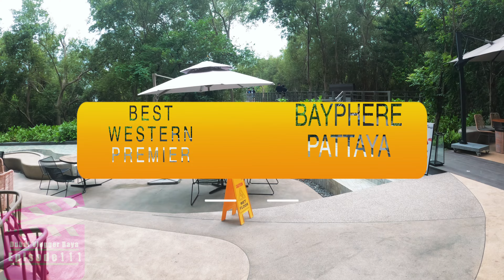Pattaya Hotel tour - Best Western Premier Bayphere Pattaya รีวิว, Modern luxury resort in Thailand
This Episode is showcasing Best Western Premier Bayphere Pattaya รีวิว Hotel tour. Bayphere Pattaya by Best Western Premier is a modern luxury hotel resort in Pattaya, Thailand. This new resort is on Jomtien Beach in the outskirt of Pattaya, Thailand. This Episode is also showcasing a healthy buffet breakfast review in Bayphere Pattaya by Best Western Premier lounge. Watch a sneak peak of Bayphere Pattaya by Best Western Premier room tour. They gave us an amazing balcony view of green land Pattaya.
Bayphere in Pattaya won the best low rise Condo Architectural Design (Resort) title at the Asia Pacific Property Awards and was also “highly commended” in the ‘Best Condo Interior Design’ and ‘Best Condo Landscape Architectural Design’ categories. Please discover a new era of international hospitality on Thailand’s golden shores at Best Western Premier Bayphere Pattaya.

Topics Covered:

- Best Western Premier hotel tour
- Best Western Premier room tour
- Bayphere pattaya by Best Western Premier
- Best Western Premier Bayphere Pattaya รีวิว
- Hotel review Pattaya

DubaiVloggerRaya Raya’s Diary Episode 111, Thailand Vlog 2022
This Tom Yum Thailand tour was booked through AFC Holidays
☎️  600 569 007 Toll Free